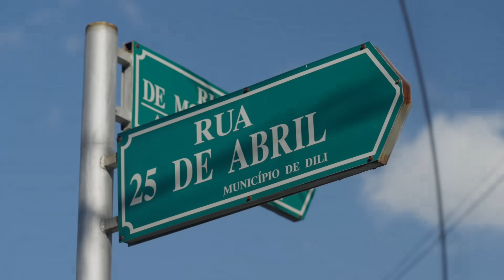TANSA HUSIK HAU_ DEMETRIO ( OFFICIAL MUSIC VIDEO )..Comp : Demetrio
Titulo : Tansa Husik Hau
Mixer & mastered : jimi
Guitar : Apin25
Song Writer : Demetrio

Special thanks to :
Peze Santos
NUNO SANTOS
Ado Boot
Mendo
Anova ( Abanu )

Spera katak ho musica nee Bele Anima ita Hotu🙏🏻🙏🏻